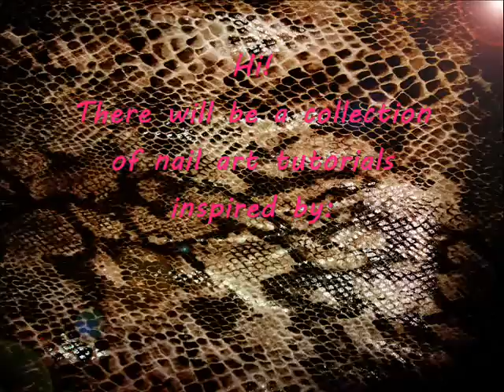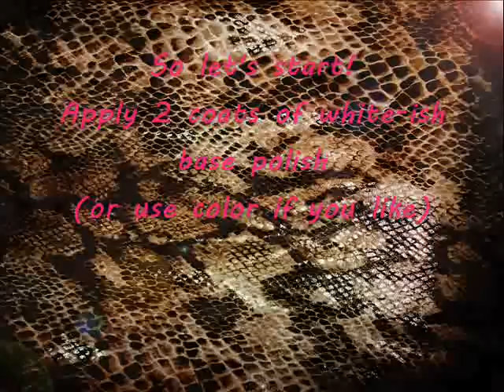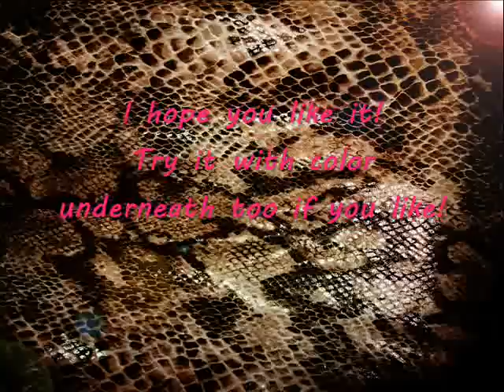Sexy Lingerie Collection design #1 - Black corset nails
Hi everyone, I decided to do a collection of nail designs inspired from sexy lingerie :) I know that everyone is making halloween tutorials right now but in greece we don't celebrate halloween :((( so i'll be doing this lingerie series :) However you could use this corset nail design if you are going to be a gothic lolita or a catwoman or even lady gaga for halloween :D